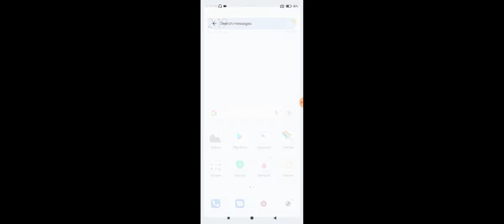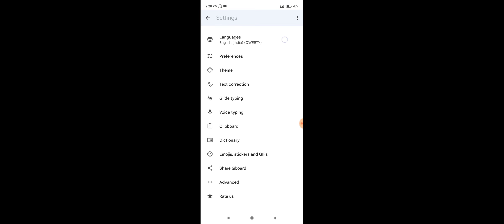Xiaomi 11T Pro 5G Keyboard Setup Settings